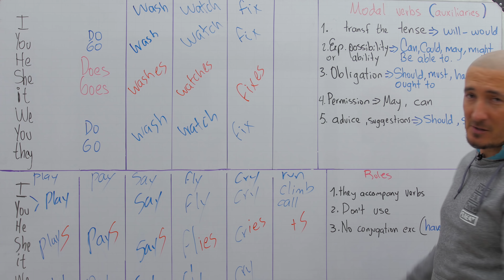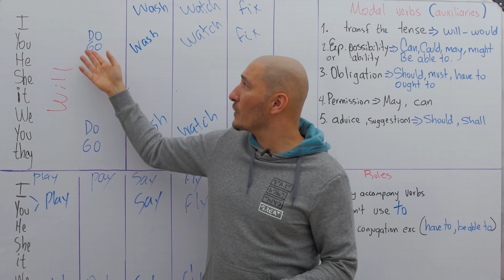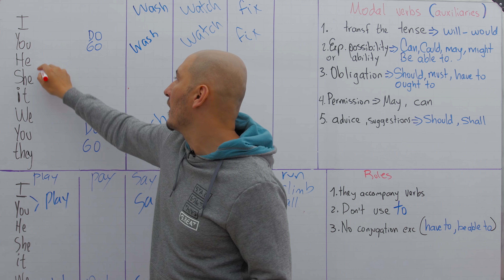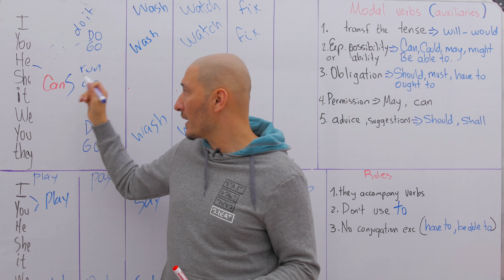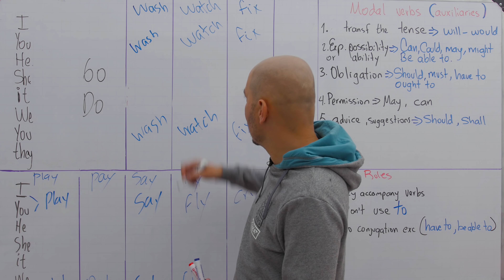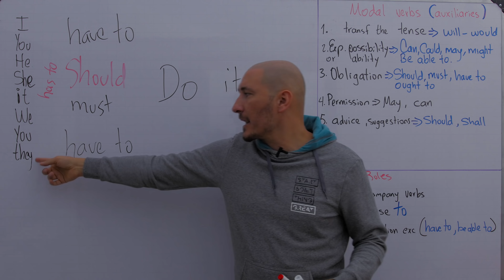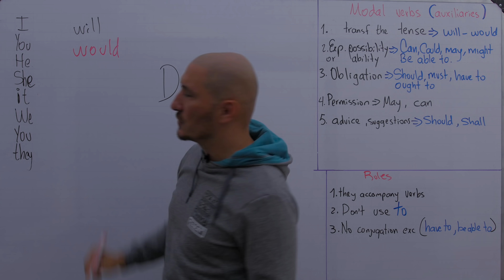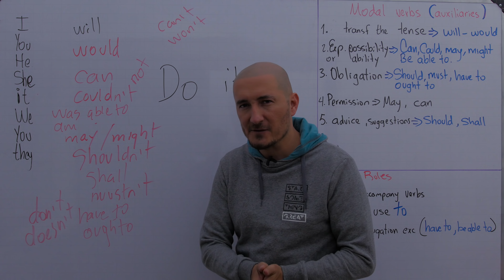Los VERBOS MODALES, IMPORTANTES para hablar inglés ,INGLES DE CERO LECCIÓN 2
😃Hola, MARTES  21 de  Septiembre de 2021 INICIA NUEVO RETO DE 30 DÍAS DE INGLÉS, TE ESPERO ESE DÍA CON TODO lo que necesitas para APRENDER MUY BIEN INGLÉS-horario 2pm a 3pm Bogotá o de 8pm a 9pm de Bogotá.
😃Hola, MARTES 27 de JULIO de 2021 INICIA NUEVO RETO DE 30 DÍAS DE INGLÉS, NO TE LO PIERDAS! TODO lo que necesitas para APRENDER MUY BIEN INGLÉS-horario 2pm a 3pm Bogotá o de 8pm a 9pm de Bogotá.

TAMBIÉN PUEDES INICAR EL CURSO DIGITAL CUALQUIER DIA Y A TU PROPIO RITMO

Alcanza el nivel que necesitas en solo 30 días, a la vez aprendiendo un vocabulario de alrededor de 2.000 palabras.

Tu reto inicia el ,MARTES 21 de Septiembre de 2021 a las 2pm o a las 8pm, hora Colombia (habrá dos grupos en diferentes horarios )y finaliza el Miercoles 20 de octubre A LAS  3:00 pm o a las 9pm, hora Colombia y se lleva a cabo de manera tan sencilla como:

Y lo mejor... NO estás solo en este reto, harás parte de un grupo de estudio y de aprendizaje acelerado de acuerdo a tu propio nivel de inglés, exclusivo para crear tu comunidad de apoyo. De esta manera todos recibirán contenido y retroalimentación constante en el aprendizaje y en la ejecución de las misiones y, en solo 1 mes y por un bajo costo, recibirás todas mis técnicas y principios de aprendizaje junto con el contenido del inglés que te van a permitir fluir de manera natural

Por ser seguidor de mi canal FASTBRAINTV vas a obtenerlo por solo $57 dólares (el día que pagues haces la conversión a tu moneda y esa es la foto que mandas por este medio junto con el horario que escojas y tu cupo queda automáticamente reservado)
y RECIBE Además EL MATERIAL DE TODO SOBRE LOS VERBOS EN INGLÉS ( se entregará a todos una vez iniciadas las clases)y durante un mes aprende inglés de mi mano.

Formas de pago:
 Transferencias a las siguientes cuentas de ahorro a nombre de Santiago Sáenz:
Banco Bancolombia - cuenta número 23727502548 AHORROS codigo swift COLOCOBMXXX
 A través de Nequi  al celular 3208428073 o también western unión directamente a la cuenta de bancolombia

(Si no puedes tomar la clase algún día por cualquier motivo, entonces puedes hacerlo en el horario alterno.

método es muy sencillo de seguir: envía la foto del pago junto con el horario que escogiste de los dos y estaré creando el grupo principal un día antes de iniciar las clases ( ten paciencia que con solo enviar la foto del pago ya tienes tu cupo , el grupo se crea la noche anterior al inicio de clases)por medio del cual enviaré toda la información para empezar el 21 de Septiembre😃

También tienes la opciòn de adquirir el curso completo paso a paso de inglés en linea por 75 usd super completo donde romperás todos los paradigmas del aprendizaje de idiomas, 😃 y tendrás una hora de asesoría grupal en la cual resuelvo dudas 1 vez a la semana los miercoles de 330 a 430 y en la noche de 9:30 a 10:39 pm de Colombia, este curso cubre al menos un 50 % más de contenido que el reto y puedes adquirir los dos por solamente 90 usd.